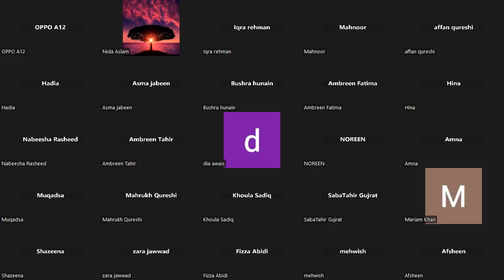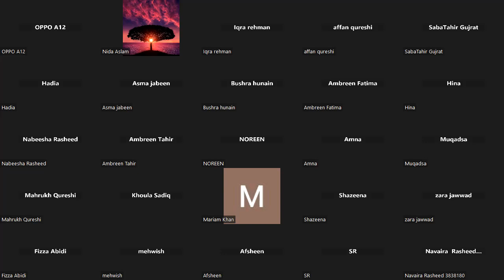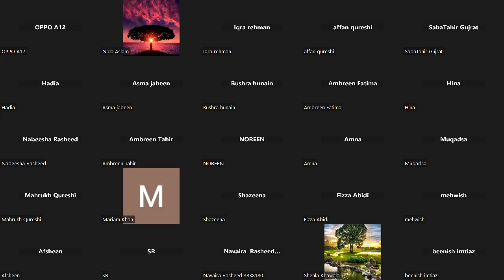Wholesale Internship | Introductory Lecture | Batch 02 - F2 | Females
New Batch Has been started .it is the introductory lecture in which future strategy has been discussed that what is the purpose of this internship , what students are going to learn through it and how beneficial wholesale is .
How much you can earn through this internship .